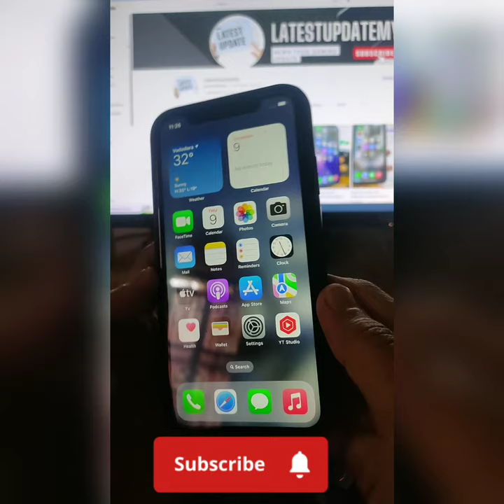iPhone Secret Feature Relavent Like New Phone Ram Clear